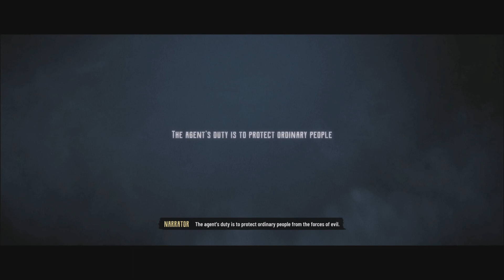Evil West-Mission 1: The Questionable Cargo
Time for some Wild West vampire hunting...who's with me